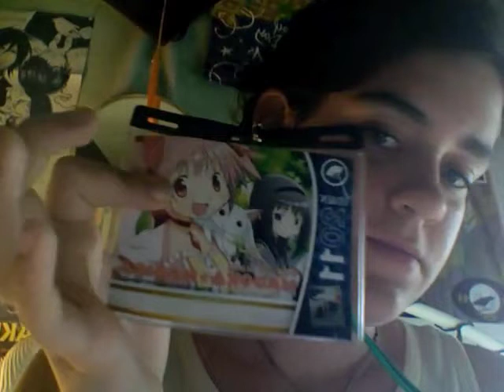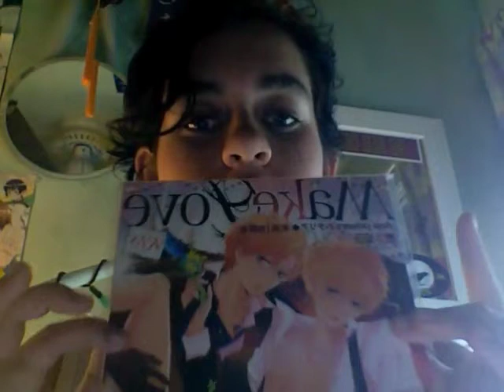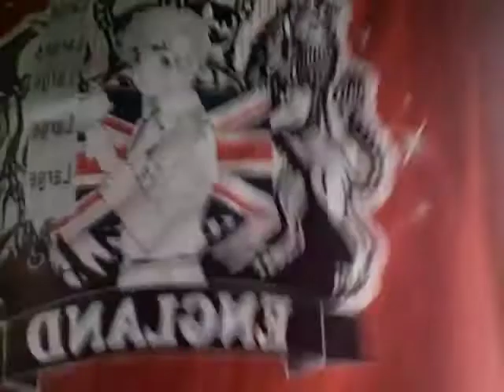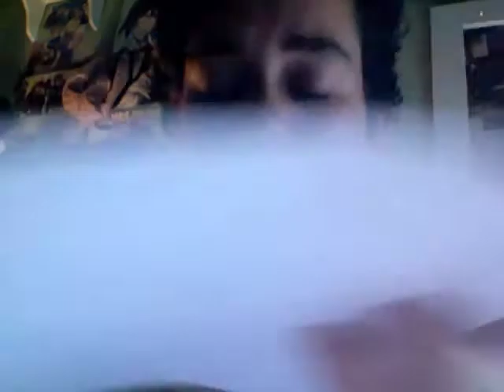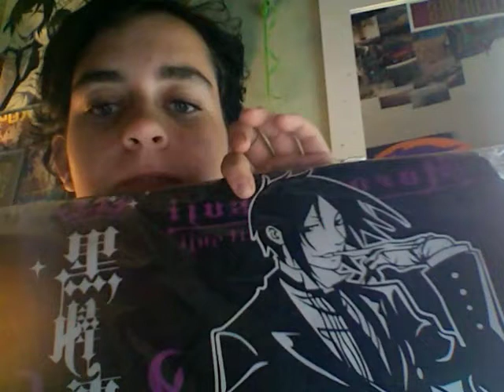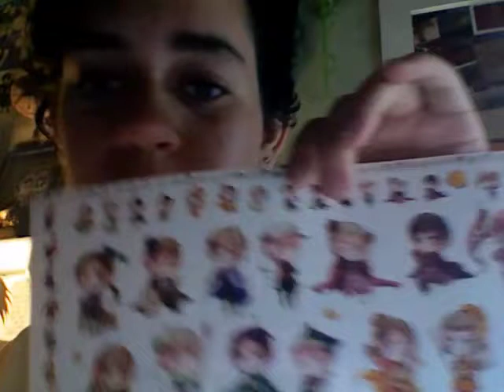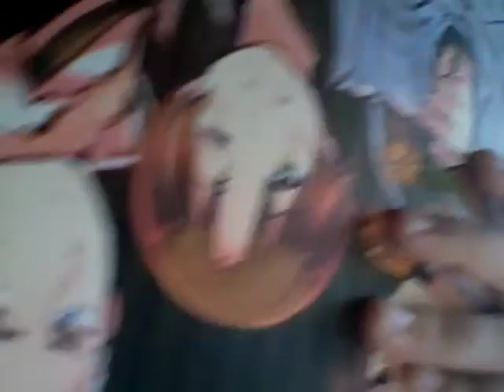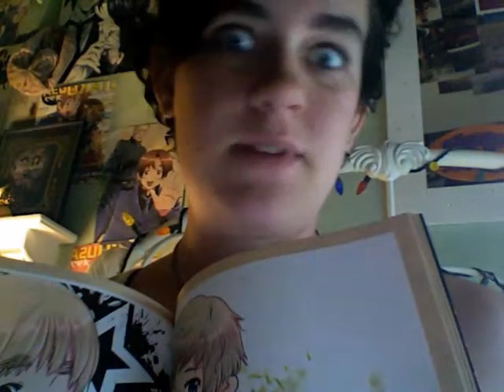Otakon 2011 Swag!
OKay finally, finally, I have one up that is right and runs right except for the first couple seconds XD